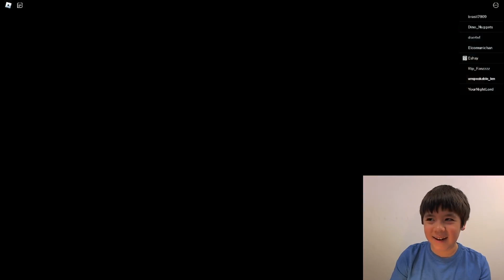Playing Roblox with Len - GameStore Tycoon. I broke a skateboard.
Watch Len play another Tycoon game. This time he trips on a skateboard and breaks the game.